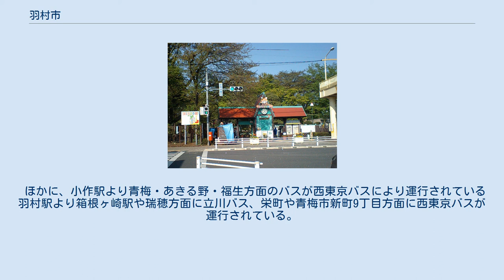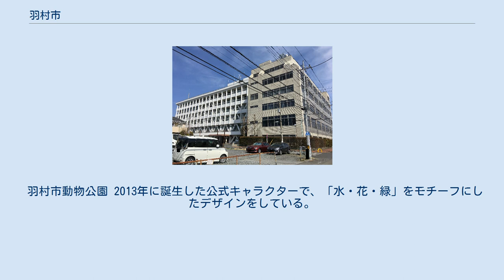羽村市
市域の衛星写真 羽村市（はむらし）は、東京都の多摩地域西部に位置する市。
 東京都で最も人口が少ない市である。
 多摩川中上流左岸に広がる（一部右岸）。
西と北を青梅市、東を西多摩郡瑞穂町、南を福生市、あきる野市と接する。
平成22年国勢調査によれば、青梅市への通勤率は12.4%である。
 経済的には北西部の小作地区は青梅市と、南東部の羽（はね）地区は福生市との結びつきが深い。
玉川上水の開削に際しては、羽村に取水堰が設けられた。
近代以後は養蚕を主とする農村だったが、高度経済成長期以後、自動車工場の誘致・建設などで人口が増加、また、東京のベッドタウンとなった。
全国の市で7番目に小さく、東京都の市の中でも、狛江市、国立市に次いで3番目に小さい。
 多摩川の河岸段丘上には数多くの考古遺跡が分布し、市域でも縄文時代中期の山根坂上遺跡をはじめとする中期集落遺跡が分布している。
弥生時代の遺跡は見られず、古墳時代も後期の遺物がわずかに出土しているのみ。
 律令制下では武蔵国多摩郡に属し、中世前期に至り三田氏の支配する杣保長淵郷に比定される。
戦国期には相模国の後北条氏が関東へ進出し三田氏を滅ぼし、市域も後北条領国に含まれ北条氏照領が置かれている。
 近世を通じて3か村が存在する。
生業は市域の大半で畑作が主軸で、多摩川流域の一部地域で米麦栽培が行われる。
武蔵野台地では永安2年（1653年）には玉川上水が開削され本格な新田開発が行われるが、羽村取水口が設置され水元の村となった市域には羽村堰陣屋が設置され、江戸表からの出役人が交代で勤務し、地元百姓も水番人を務め水質などを管理した。
天明4年（1784年）には武州村山騒動が発生する。
 2005年に夜間人口（居住者）は56,452人である。
市外からの通勤者と通学生および居住者のうちの市内に昼間残留する人口の合計である昼間人口は55,966人で昼は夜の0.991倍の人口となり、昼夜間人口比が均衡している。
 通勤者・通学者で見ると市内から市外へ出る通勤者17,293人、市外から市内へ入る通勤者は18,392人。
学生では市内から市外に出る通学生は2,447人、市外から市内へ入る通学生は862人である。
なお、国勢調査では年齢不詳の者が東京都だけで16万人おり、この項の昼夜間人口に関しては年齢不詳の人物は数字に入っていないので数字の間に若干の誤差は生じる。
 羽村市では、一部の区域で住居表示に関する法律に基づく住居表示が実施されている。
また、土地区画整理事業が完了した区域等で町名地番整理が実施されている。
 1966年に日本住宅公団によって、青梅市にまたがる西東京工業団地が造成された。
 小学校 中学校 高等学校 特別支援学校 羽村駅 隣接する青梅市、福生市とは鉄道で結ばれている。
同様に隣接するあきる野市、瑞穂町へ通じる鉄道の便はない。
 利用客数は小作駅の方が多い。
 市内では、羽村市コミュニティバス「はむらん」が運行されている（西東京バス青梅営業所へ委託）。
羽村市内の運行だが、一部の時間帯は、福生市内を通る公立福生病院経由ルートで運行されている。
 ほかに、小作駅より青梅・あきる野・福生方面のバスが西東京バスにより運行されている 羽村駅より箱根ヶ崎駅や瑞穂方面に立川バス、栄町や青梅市新町9丁目方面に西東京バスが運行されている。
 市の北西端を圏央道が通過しているが、インターチェンジはない。
また、市の東部には国道16号（周囲が横田基地に囲まれているので、市内の他の道路とは接続していない）が通っており、さらに、都道立川青梅線（奥多摩街道）と都道福生青梅線（産業道路）が市を南北に縦断し、都道羽村瑞穂線（羽村街道）および都道あきる野羽村線が東西に横断しており、隣接市町村を通過する国道16号や国道411号などと連絡している。
 羽村市動物公園 2013年に誕生した公式キャラクターで、「水・花・緑」をモチーフにしたデザインをしている。
 ※出典は こちら を参照。